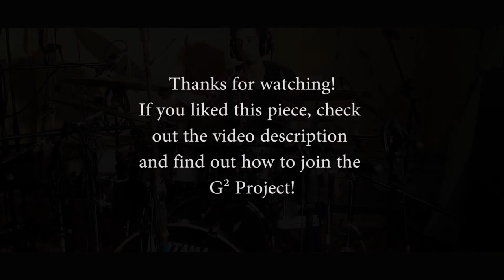Dis-Appointment (Demo Version) | The G² Project #1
For more information about this project send me a private message

The title of this piece is a sort of pun on the words 'This appointment' and 'Disappointment' - probably for native English speakers it doesn't make much sense, though.

Anyway, I wrote this one after a very, very bad appointment, where I ended up totally disappointed and frustrated. you know, romance stuff.

NB: except from the drums, all the instruments you hear are VST processed.

The song was recorded at the LM Recording studio in Reggio Calabria.
Mixing and mastering done by Alessio "Lex" Mauro